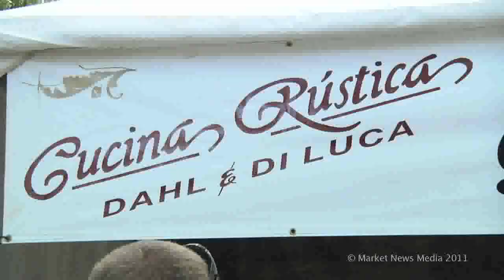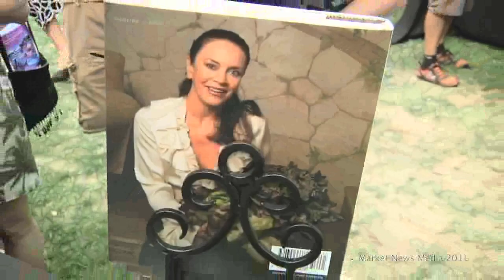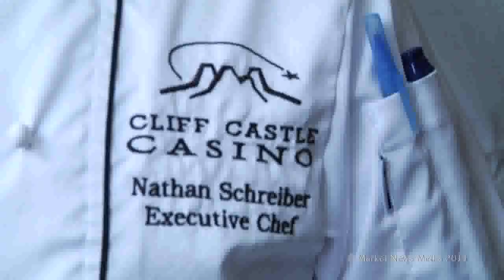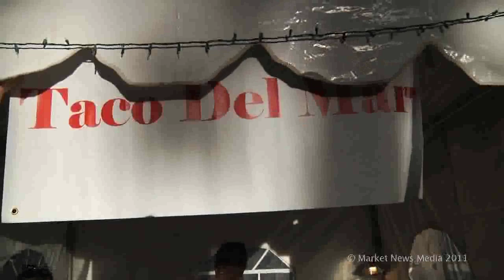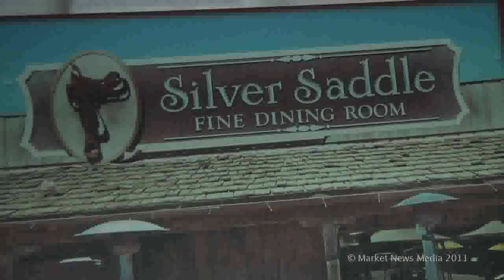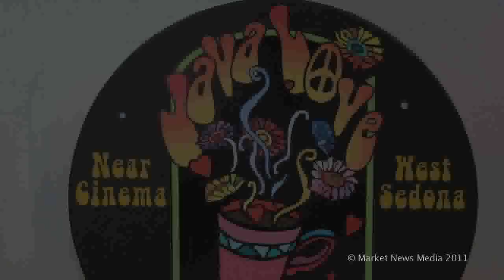Sedona Taste 2011